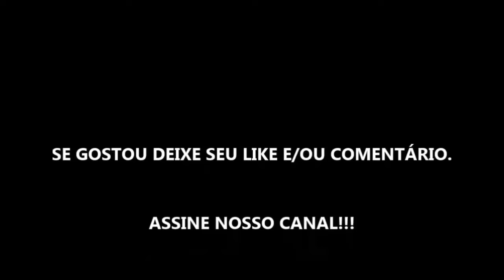DURANTE A TORMENTA - FILME 2019 - TRAILER OFICIAL DUBLADO NETFLIX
ESTRÉIA DIA 22 DE MARÇO DE 2019 NA SUA LOCADORA NETFLIX.

Descrição: Um defeito no espaço-tempo permite que Vera salve a vida de um garoto, mas isso a leva a perder a própria filha. Agora, seu único objetivo é recuperá-la.

Lançamento: 22 de Março de 2019 na Netflix.
Estrelando:Adriana Ugarte, Chino Darín, Javier Gutiérrez
Direção: Oriol Paulo (Um Contratempo). Com: Adriana Ugarte (O Tempo Entre Costuras), Álvaro Morte (La Casa de Papel).
Categoria: Dramas estrangeiros

Mais detalhes
Gêneros: Filmes espanhóis, Dramas, Dramas estrangeiros, Dramas sobre crimes, Suspense, Suspense estrangeiro, Suspenses sobre crimes, Suspenses de ficção científica, Suspenses psicológicos, Ficção científica e fantasia, Ficção científica estrangeira, Dramas de ficção científica
Este filme é... Tensos
Elenco: Adriana Ugarte, Chino Darín, Javier Gutiérrez, Álvaro Morte, Nora Navas, Miquel Fernández, Clara Segura, Mima Riera, Aina Clotet, Albert Pérez, Julio Bohigas-Couto, Belén Rueda.